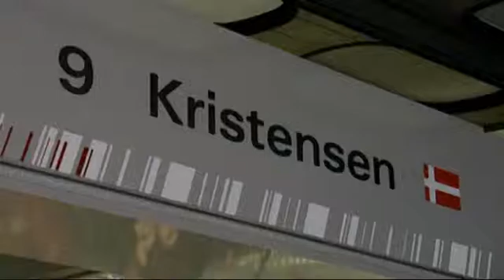Tom Kristensen - Ein Jahr danach